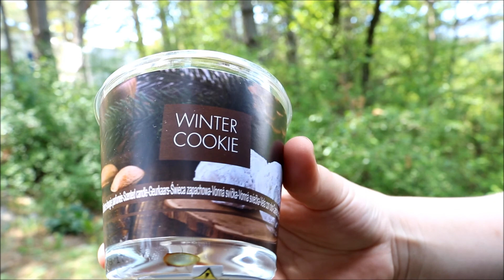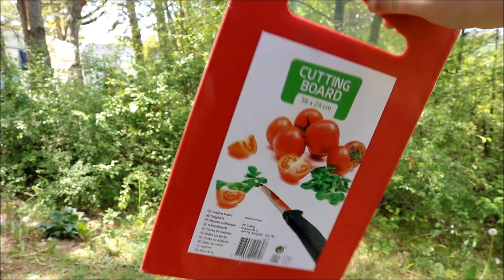Haul Action - Mai 2018 🐤🍃🦋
Voici un petit haul Action en pleine nature !
Un pur bonheur !
Gros bisous !!